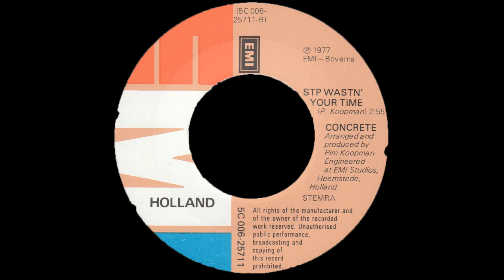Concrete - Stop Waistin' Your Time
A studioproject of Pim Koopman and Rob Vunderink which later turned into Diesel. This is the B-side.

Music & Lyrics: Pim Koopman
Arranged & produced by Pim Koopman

1977